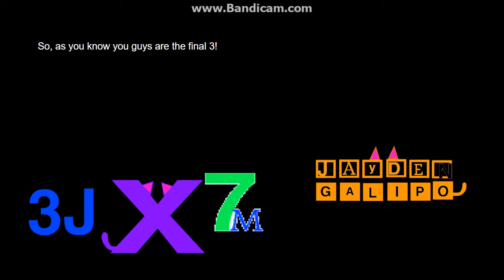logo editing object thingys randomized - episode 19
credit to my friends for the objects. the final episode of the series!